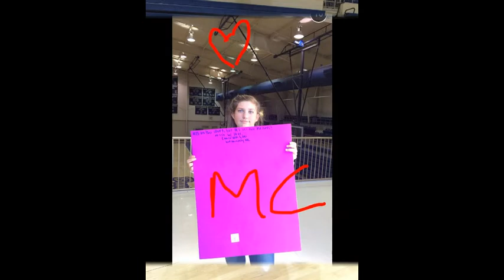Pulaski Academy 2014 Volleyball Video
Video of PA's 2014 Volleyball season